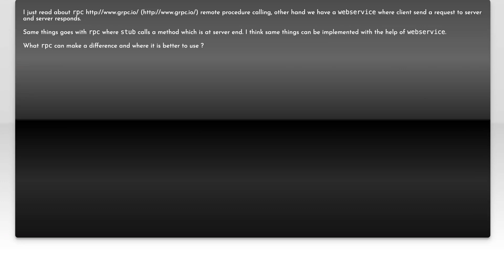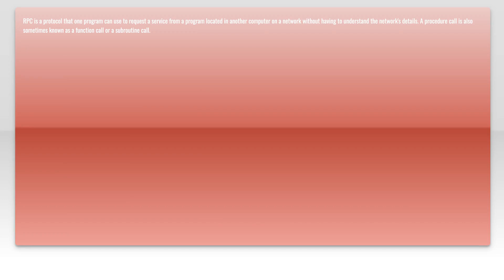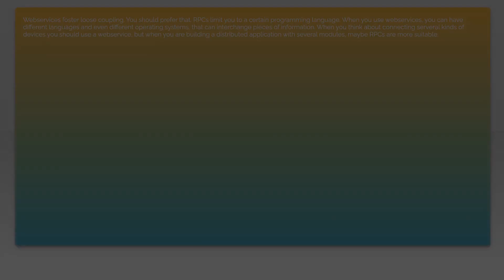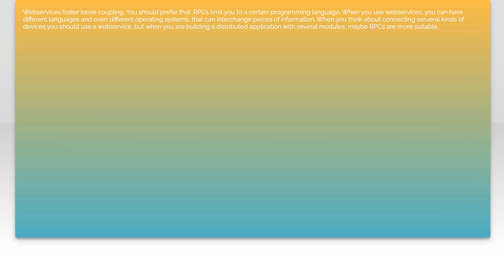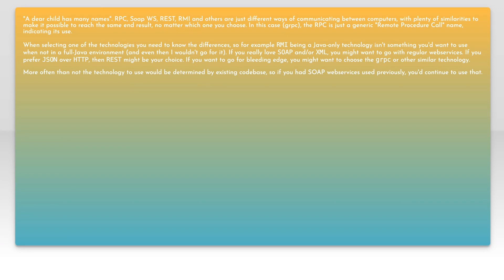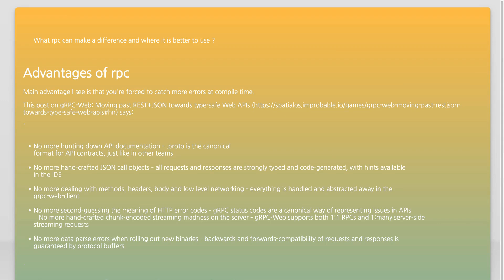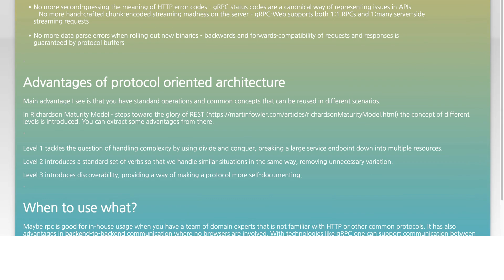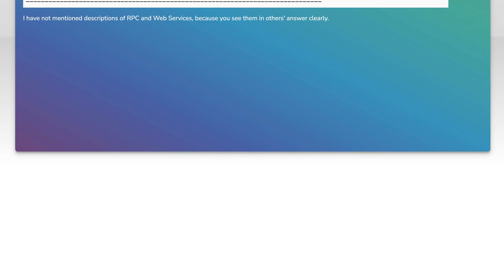What is the difference between RPC and calling web service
java: What is the difference between RPC and calling web service

Related to: java, web-services, rpc